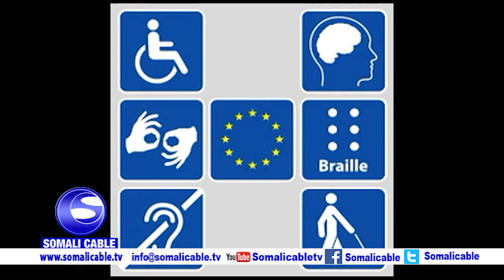Naafada Soomaaliya ayaa la ogaaday in aanay wax tixgalin ah ku lahayd Hay'adaha Dawladda, Goobaha ga